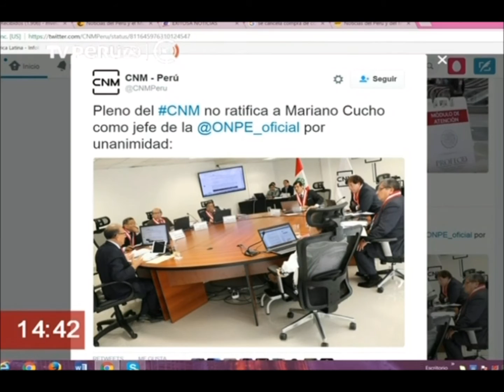Consejo Nacional de la Magistratura no ratificó al jefe de la ONPE